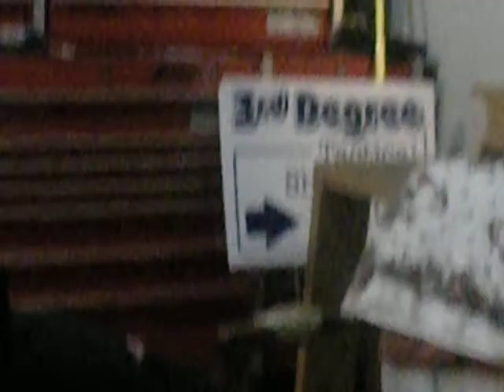opossum killing by mother and daughter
I GOT I TOUT OF THE GARAGE. AND MY MOM KILLED IT! i felt bad the whole time.
she shot the poor fella. with a freakin' gun. pschyco